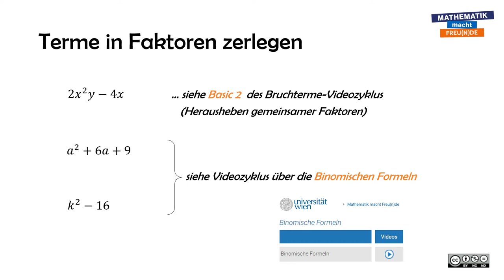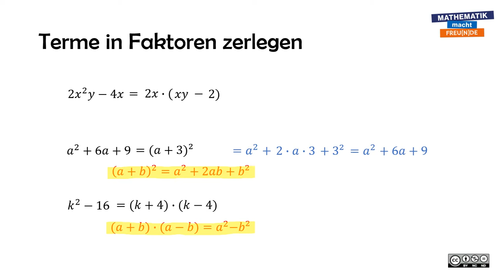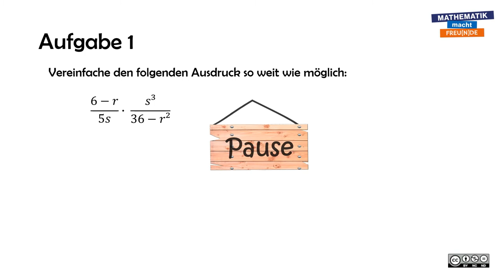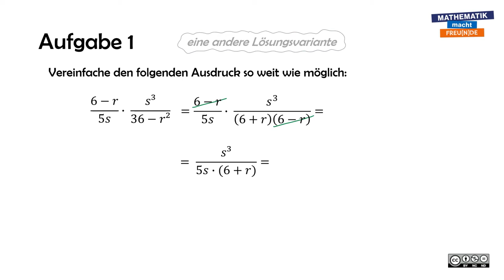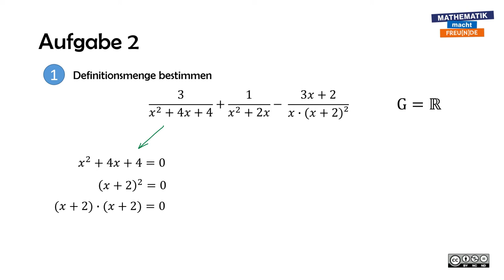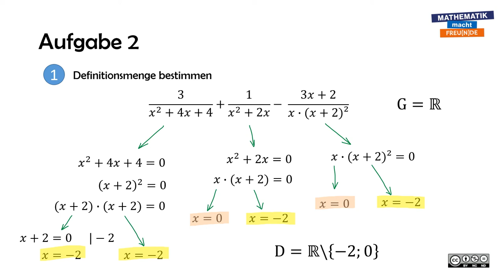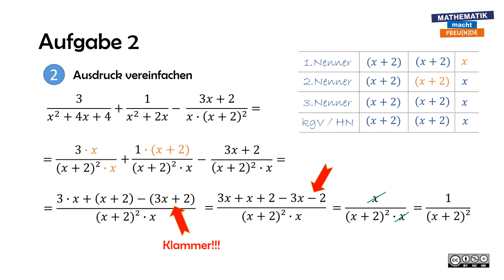Bruchterme MASTERY 2